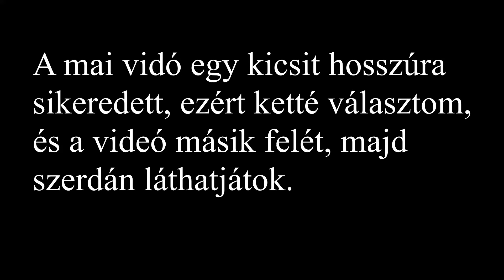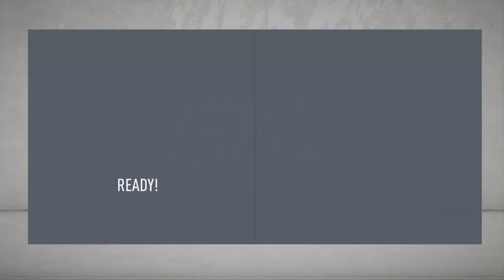Veszélyban a BL továbbjutás...|Fifa Karrier 8 pt. 1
Sziasztok!
A mai videót két részre szedtem, folytatás Szerdán...
Remélem tetszeni fog!
Jó szórakozást!